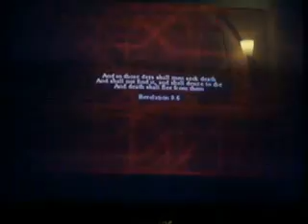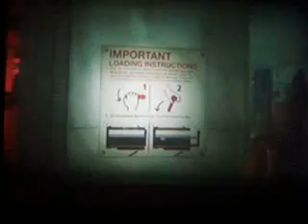ZombiU Speedrun Chicken Mode Best Ending Part 1 from 2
This is the first of two videos showing my speedrun on ZombiU, on Chicken Mode. Sorry for the bad quality, I have an old TV and an old camera. Here some détails :
- completing time 01:51:40
- offline
- best ending
- 1 only survivor, so no deathwarps
- no cheat, no trick
- no aim assist
- at least 10 minutes losing in one of the last sequences where I stupidly forgot to pick up a vital object (second video)
- this video will soon be replaced by another one with a better run